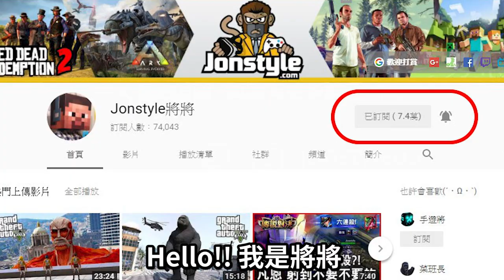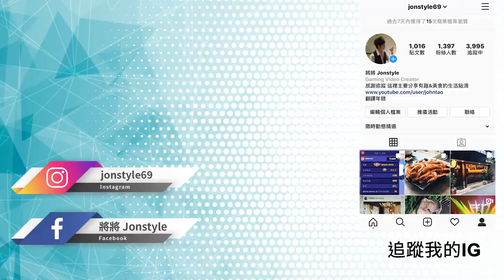【將哥】GTA5 電鋸叔叔你要玩遊戲嗎?! | FIVEM 雲世界RP 直播精華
2. 將訂閱旁邊 "鈴鐺" 打開!
3. 打勾"我想收到這個頻道的所有通知" 儲存!
4. 請幫忙分享影片與推廣，謝謝大家!